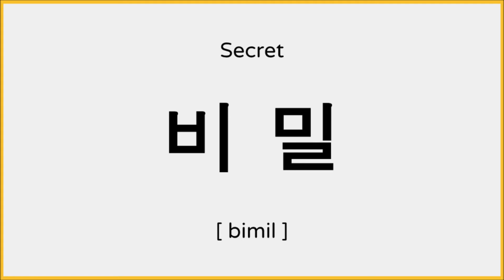How to say Secret in Korean / 비밀 발음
Heyo!

Learn how to pronounce "secret" in Korean.